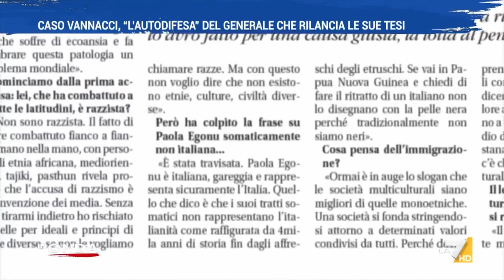Per avere visibilità i media a volte influenzano male la società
I media sono sempre alla ricerca di attrarre like, audience, fama e quindi denaro, e non si curano se la notizia che danno contribuisce ad amplificare comportamenti socialmente sbagliati o porta molte persone ad emulare tali comportamenti sbagliati. Ovviamente poi la notizia dai media passa anche sui social dove a loro volta molti ne parlano per acchiappare più like e followers possibili. Spesso ci si imbatte nel peggioramento sulla strada presa per evitarlo. Quindi si può dire che i media, involontariamente, a volte incitano a comportarsi male o ad emulare?

Come si potrebbe combattere o attenuare il fenomeno? come si potrebbe, piuttosto trasformare i media in uno strumento che educhi la popolazione e dia il buon esempio?